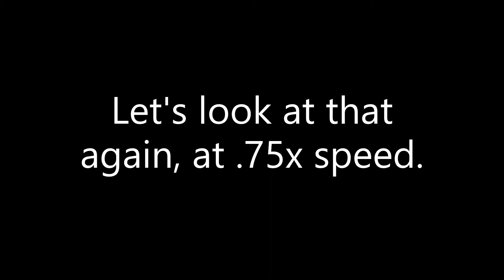Squadrons: This makes me mad.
I don't like reinforced hull rammers. It takes no skill.